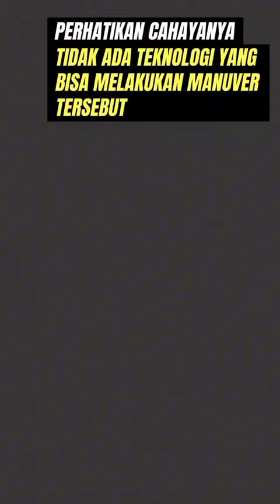allah angels help palestine , freepalestine savepalestine ,FOREVER allahuakbar yt amazing